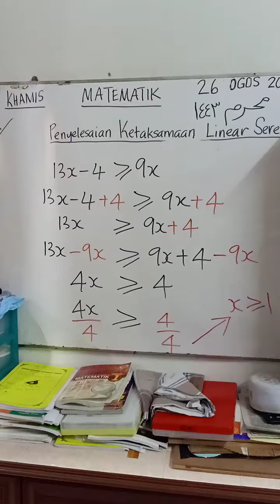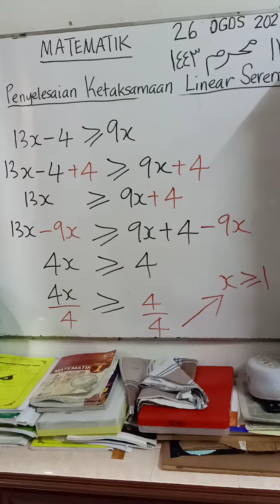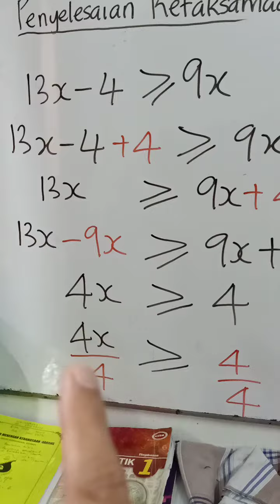MATEMATIK 1H 26/8/2021 v2